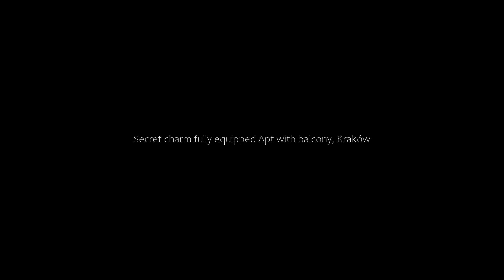Secret charm fully equipped Apt with balcony, Kraków, Poland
About Property:
Secret charm fully equipped Apt with balcony is ideally set in the centre of Kraków and has a terrace. This apartment features accommodation with a balcony and free WiFi.

The air-conditioned apartment consists of 1 bedroom, a living room, a fully equipped kitchen with a fridge and a kettle, and 1 bathroom with a shower and a hairdryer. Towels and bed linen are offered in the apartment.

Popular points of interest near the apartment include St. Mary's Basilica, Lost Soul...
Property Type: Hotel
Address: 17 Wielopole, Old Town, 31-072 Kraków, Poland
Searching For
1. Secret charm fully equipped Apt with balcony - Kraków - Poland
2. Secret charm fully equipped Apt with balcony - Kraków - Poland Address
3. Secret charm fully equipped Apt with balcony - Kraków - Poland Rooms
4. Secret charm fully equipped Apt with balcony - Kraków - Poland Amenities
5. Secret charm fully equipped Apt with balcony - Kraków - Poland Offers and Deals
Audio Credit:
Track Title: Subway Dreams
Artist: Dan Henig